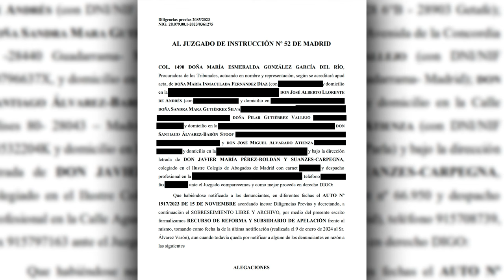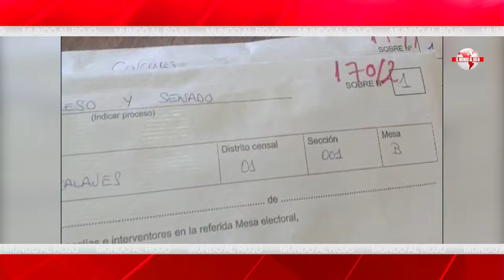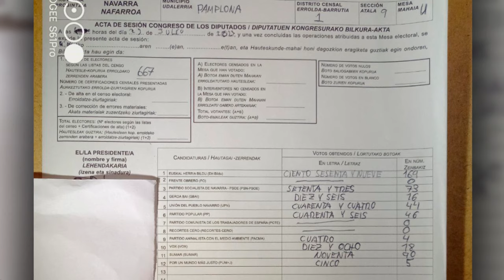ESCANDALO: OTRA PRUEBA DEL PUCHERO 23J DE SANCHEZ: INDRA no cumple la ley